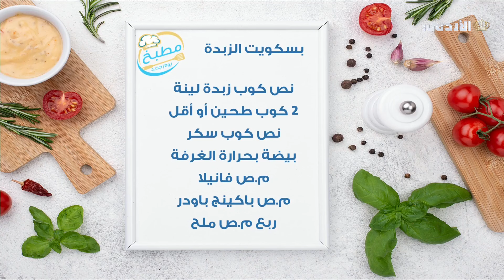مطبخ يوم جديد | بسكويت الزبدة 🧈